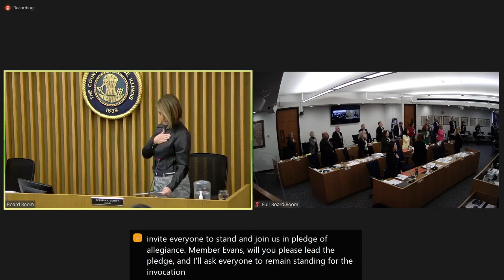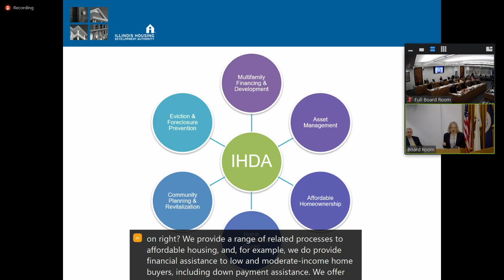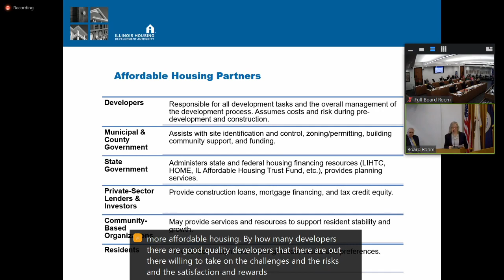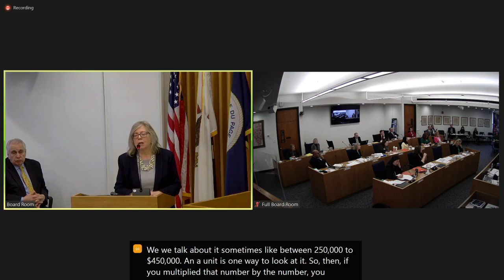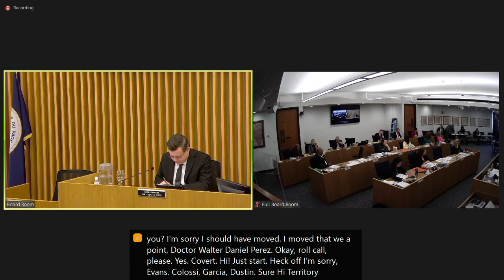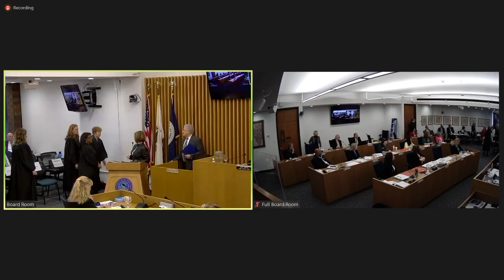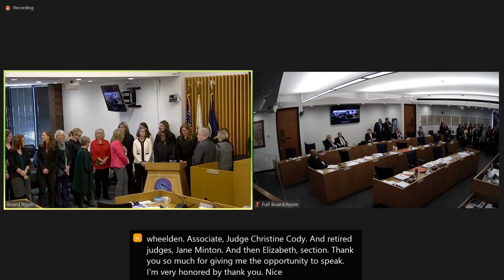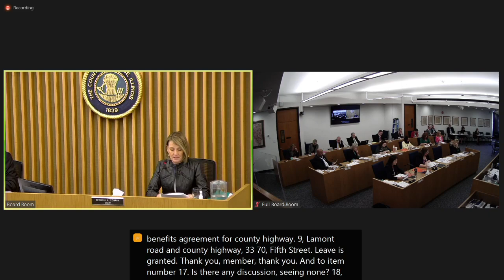DuPage County Board Meeting, Tuesday, 3/14/2023